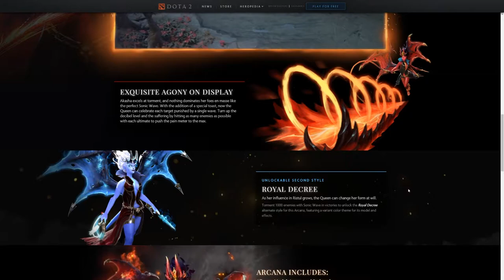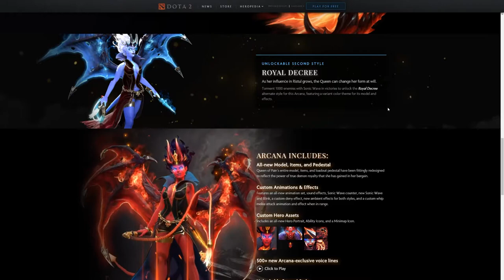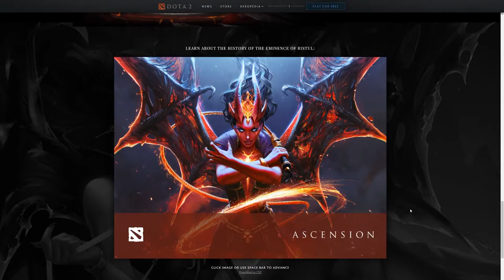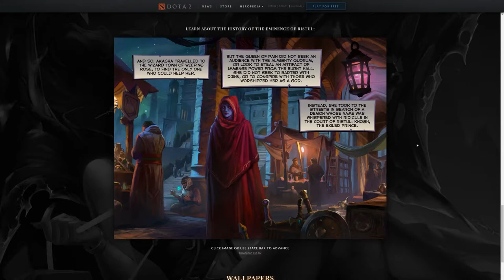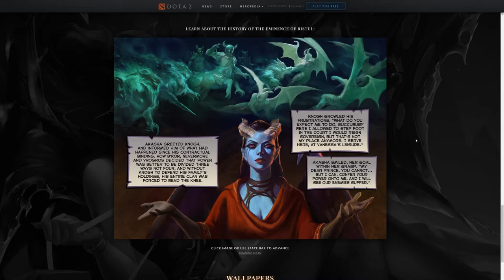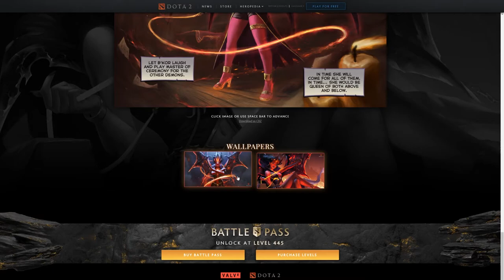Battle Pass Update: Queen of Pain Arcana Preview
I have been waiting all week for a new update and Valve has not failed to deliver with the release of the Queen of Pain's Arcana, Eminence of Ristul!

I take you on a preview of the Arcana pack demonstrating her abilities and also looking into the back story of Akasha and her rise to power in the Umbral plane.

If you have levelled your Battle Pass to 445, this arcana is now available for you to claim and start tormenting your enemies!

This Arcana bundle includes a new model and base items, new animations, custom Sonic Wave and Blink, custom deny effect, ambient effects, a special whip melee attack animation for targets in close range, a Sonic Wave pain meter, and over 500 new Arcana-exclusive voice lines. Torment 1000 heroes with Sonic Wave in your victories to unlock the Royal Decree alternate style.